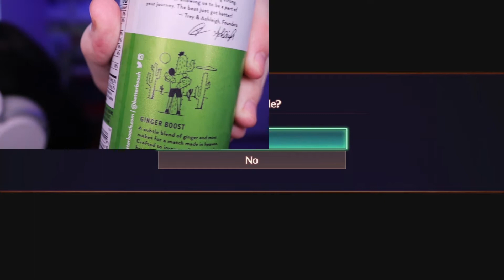Manana is Going to Make Me Cry!! - Xenoblade Chronicles 3 (Part 38)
Trans-evil